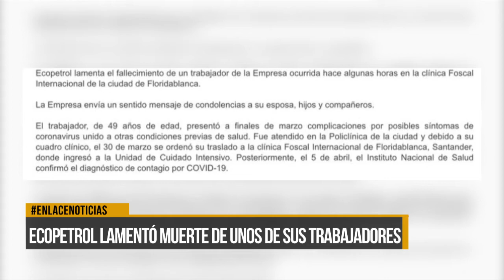Ecopetrol lamentó el fallecimiento por Covid-19 de uno de sus trabajadores